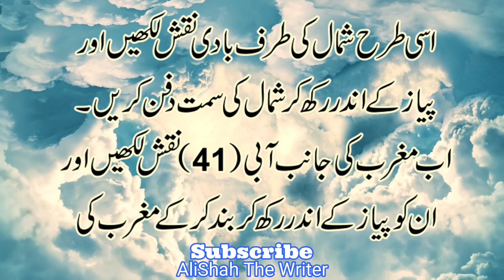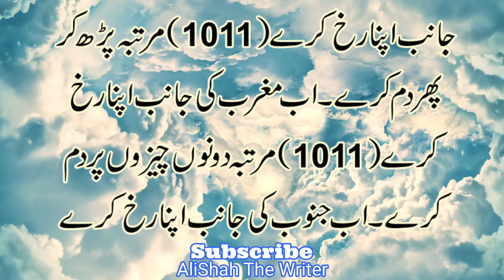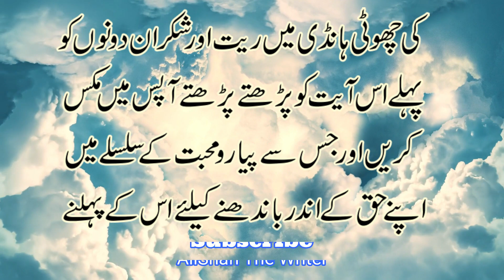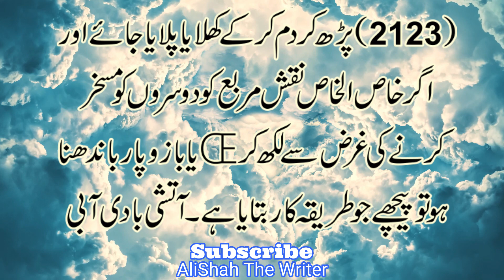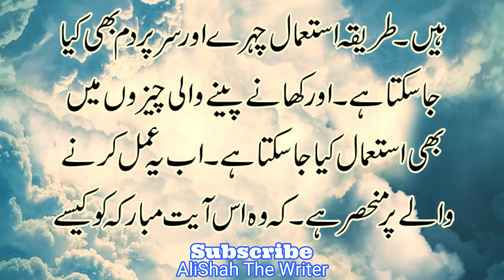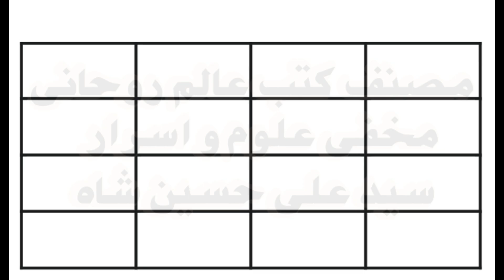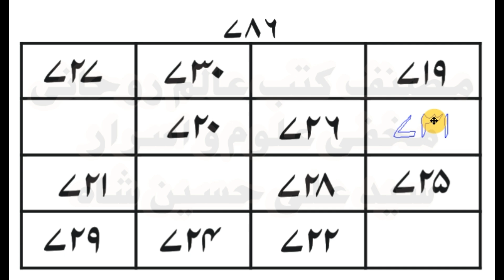Sirf Mohabbat Jeliey Quran e Pak Ki Ayat Ke Chaltey Huwe Karishmay By Alishah